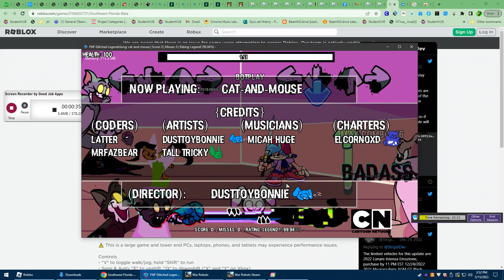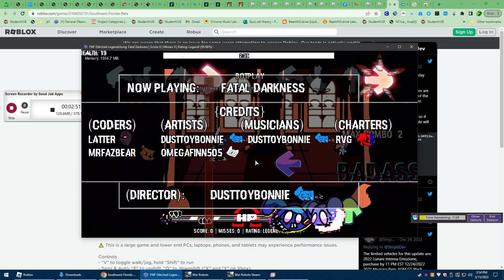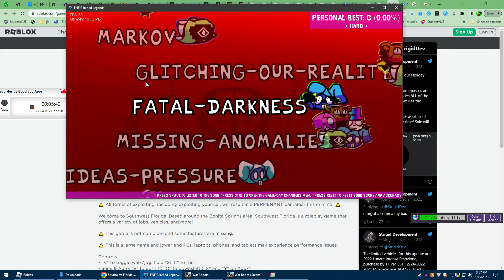glitch legends v2 gameplay read des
if the volume is low its beacuse of the headphones i was using in the libary :)